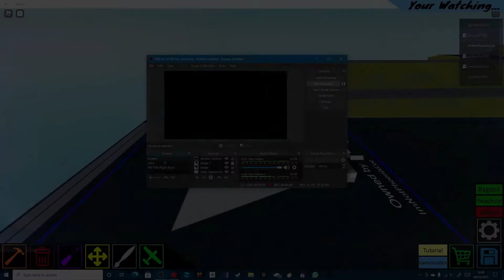Coach Bus Showcase!